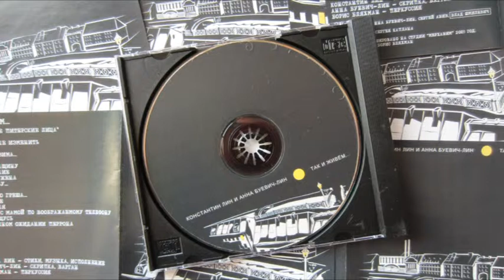Константин Лин и Анна Буевич-Лин "На земле зима..." Track 05